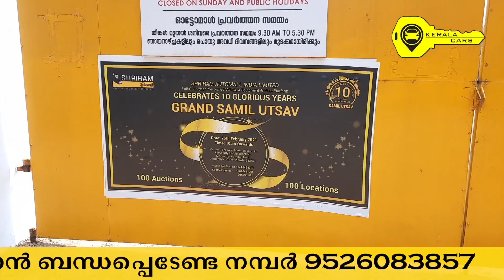വാഹന ലേലം || മാർക്കറ്റ് വിലയേക്കാൾ കുറഞ്ഞ വിലയിൽ എല്ലാത്തരം വാഹനങ്ങളും ഇപ്പോൾ സ്വന്തമാക്കാം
kerala cars

     🚘 വാഹന ലേലം  🚘
        Shriram Automall
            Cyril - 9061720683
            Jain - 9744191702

  location - kerala - Angamaly - Karukutty Cable junction.

ഇത് പോലെ നിങ്ങളുടെ വാഹനത്തിന്റ വിഡിയോ ചെയ്യാൻ വിളിക്കണ്ട നമ്പർ -
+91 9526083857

(ഇ ചാനെൽ വീഡിയോ ചെയ്യുന്നതിന് പണമോ മറ്റ് comission ഒന്നും നല്കണ്ടതില്ല )

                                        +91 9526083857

Query Solved

kerala cars
kerala
used Cars
cars
used Cars dealers in kerala
top ten used cars dealers in kerala
second hand Cars dealer in kerala
pre owned cars in kerala
kerala best used cars dealers
low price used cars in kerala
shriram auto mall